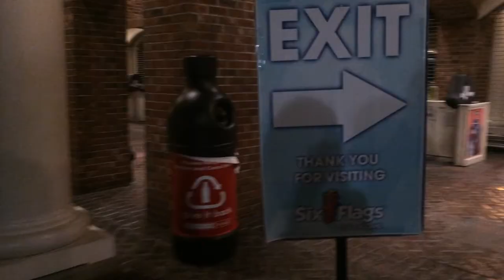SIX FLAGS NEW ENGLAND 2017